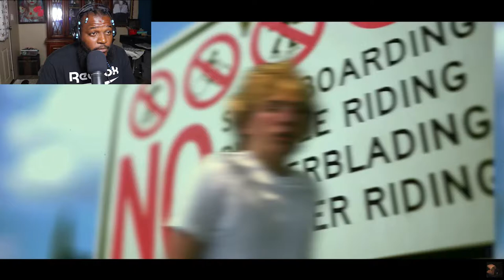TWIGGA F'S WITH THIS ONE - Lil Man J - Cap Freestyle (Official Music Video)(REACTION)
LIL MAN J MADE ONE SONG AND THAT IS ALL IT TOOK FOR HIM TO WIN. CONGRATULATIONS
Go Fund Me For My Mother